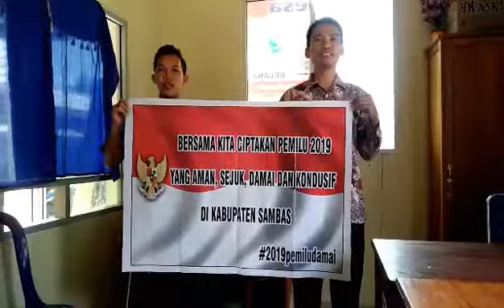Masyrakat Ds. Kalimantan Kec. Paloh Deklarasi Pemilu Damai